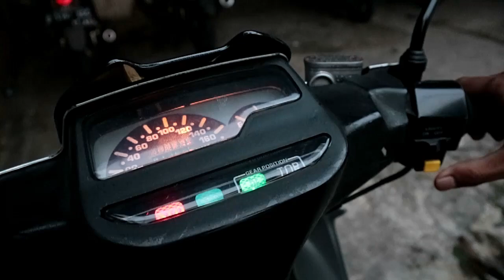Yamaha F1-ZR - Arai-RR5 Sakata Cinematic Video Music II Two Feat-Han some drinks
Cinematic video Yamaha F1-Zr dengan Arai RR5 Sakata

Bikin tutorial pembuatan cinematic video music?

Editing : Filmora 9

Song : Two Feat-Han some drinks